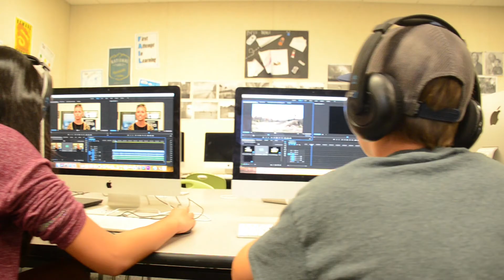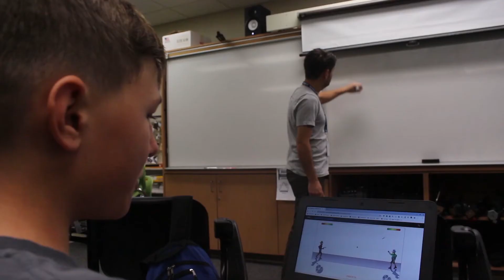STN December 3 2018